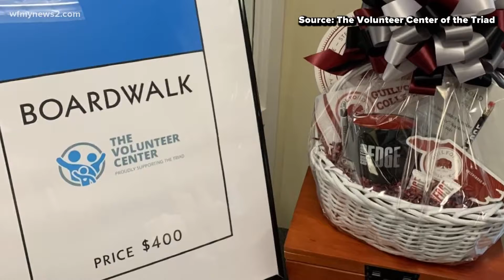Using Monopoly to build relationships, not destroy them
The Volunteer Center of the Triad is hosting a Monopoly Tournament and Fundraiser to support the organizations’ mission.